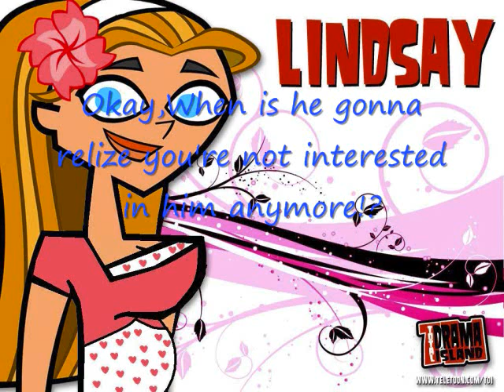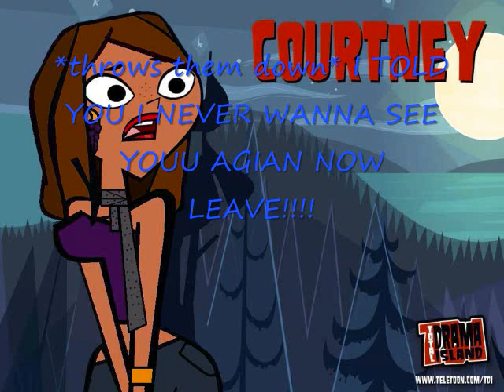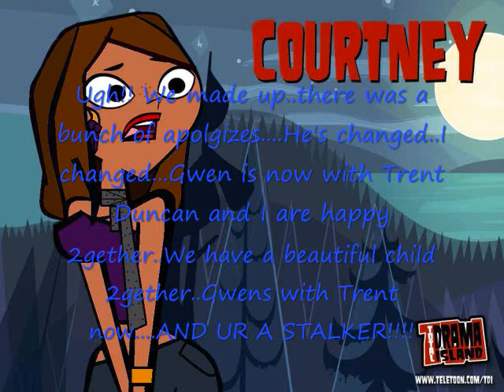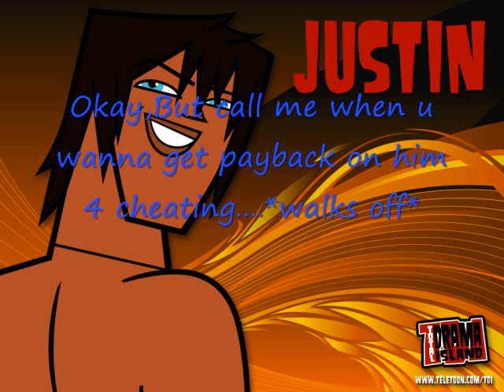Total drama class ep 15 part 1 Courtney's stalker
ep 15..enjoy.